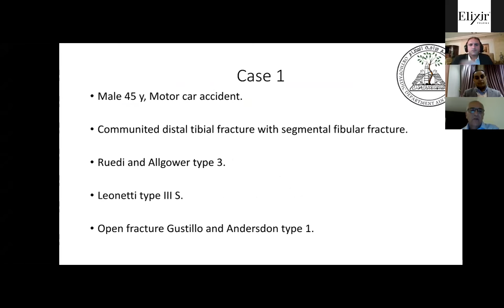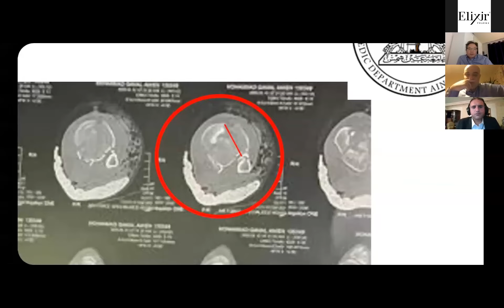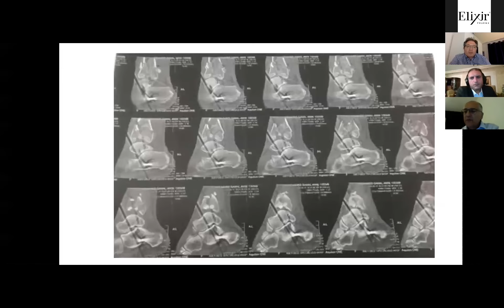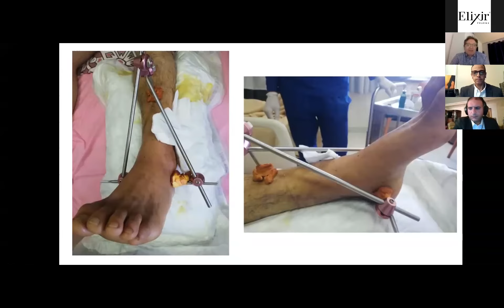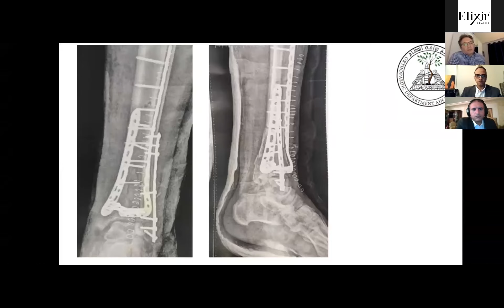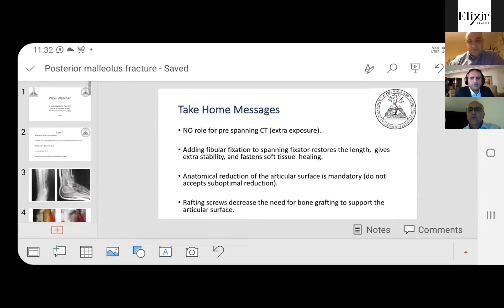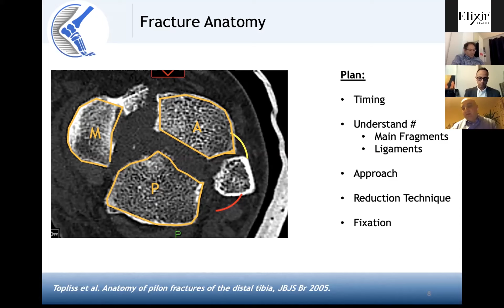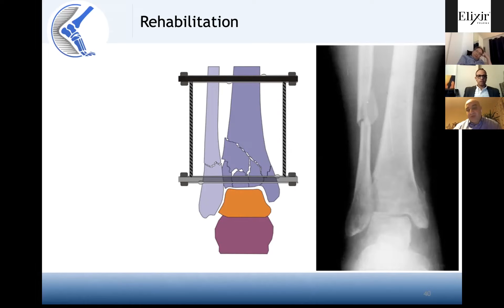Pilon Fractures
Dr. Shady Abdelghaffar
Dr. Hisham Shalaby